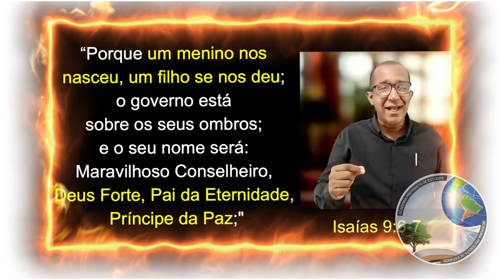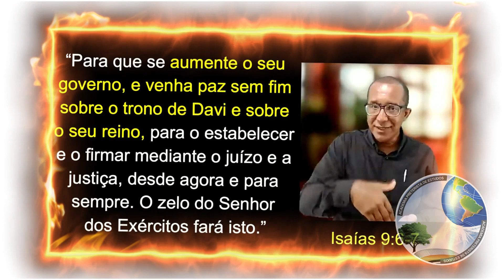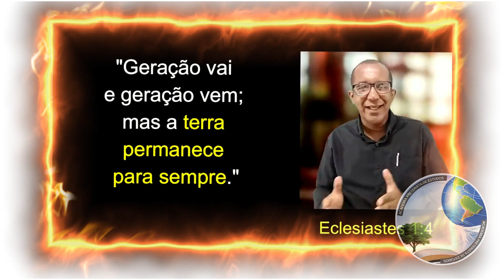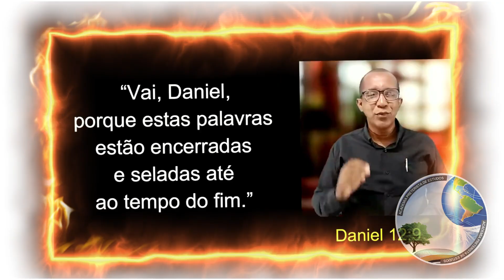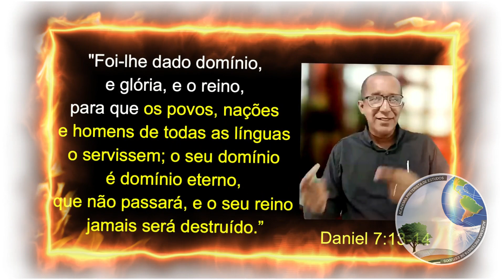✅ A FARSA RELIGIOSA SOBRE O FIM DA ERA CRISTÃ!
"A esse glória na igreja, por Jesus Cristo, em todas as gerações, para todo o sempre. Amém!  " (I CORÍNTIO 7:1,8)

UMA DAS MAIORES MENTIRAS ENSINADA PELA TRADIÇÃO SEJA ELA CATÓLICA COMO PROTESTANTE É DIZER QUE UM DIA A ERA CRISTÃ TERÁ UM FIM NA HISTÓRIA.

NESSE VÍDEO EU PROVO O QUANTO QUE ELES ESTÃO ERRADOS.

ACESSE A NOSSA PLAYLISTA DE VIDEOS CURTOS PARA COMPARTILHAR NOS GRUPOS DE ESTUDOS: PRETERISMO VIDEOS CURTOS